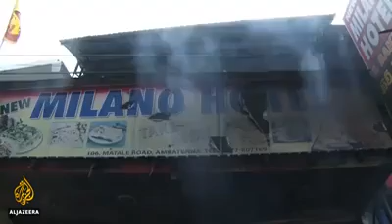March 9, 2018(12)